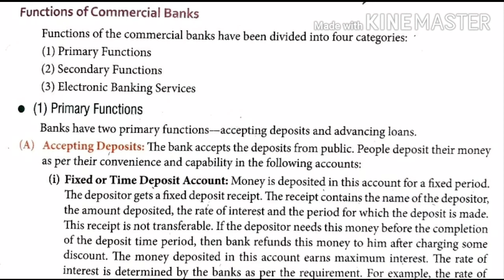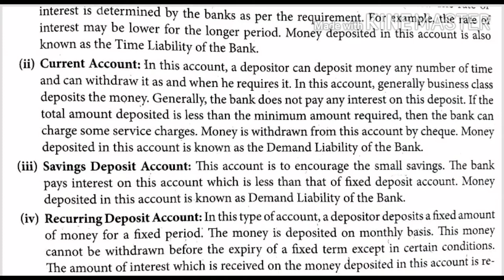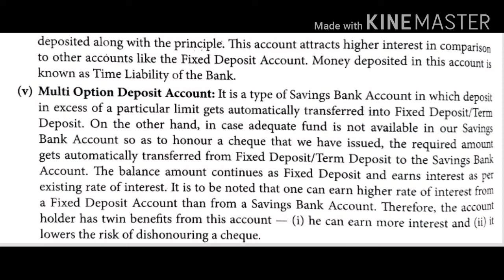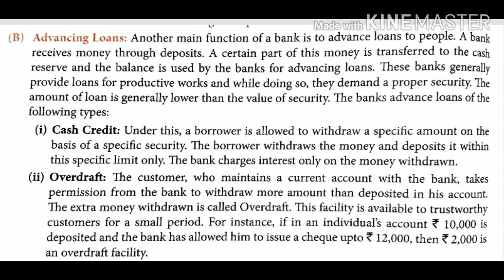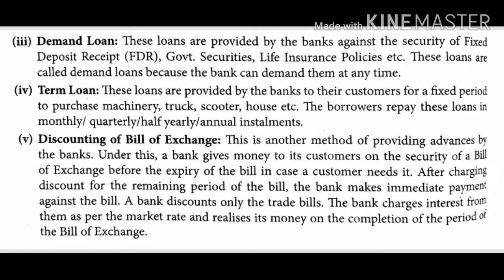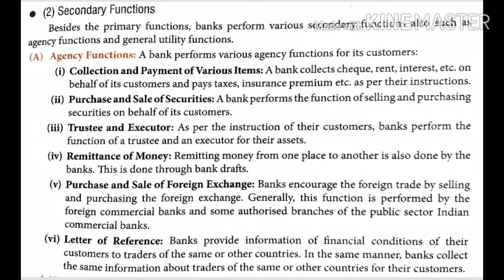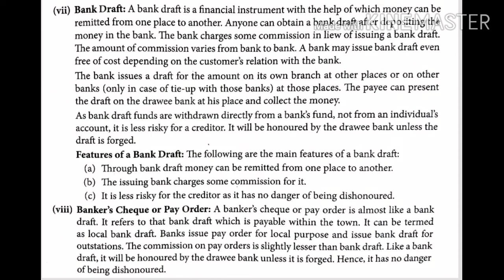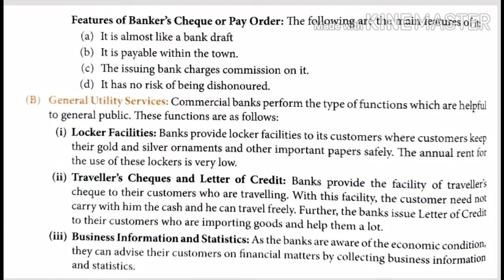Business Services | functions of bank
11th Business Studies